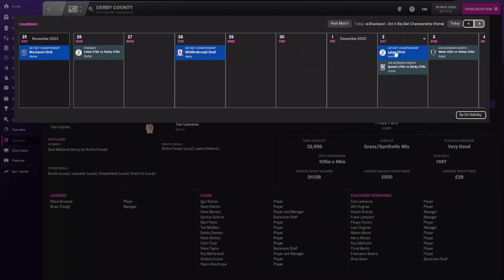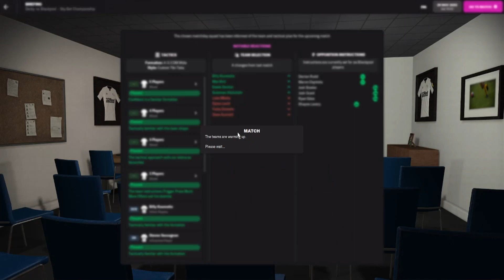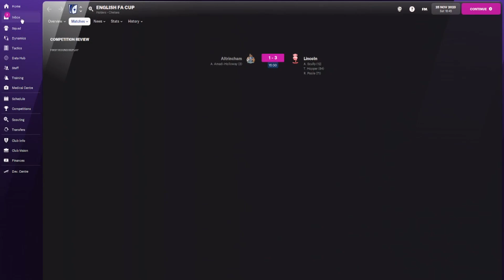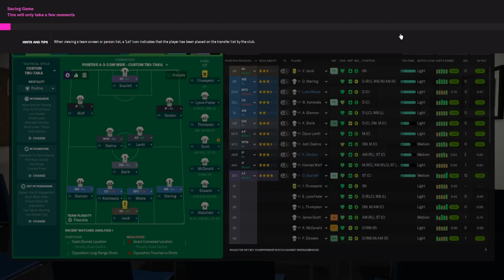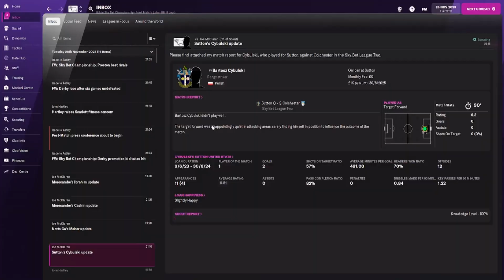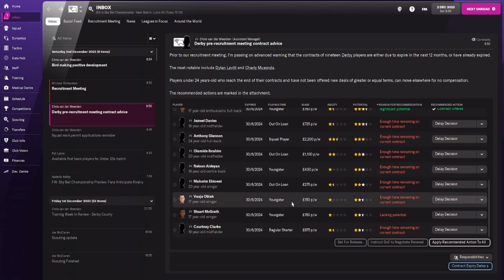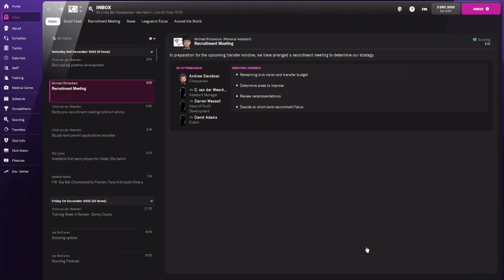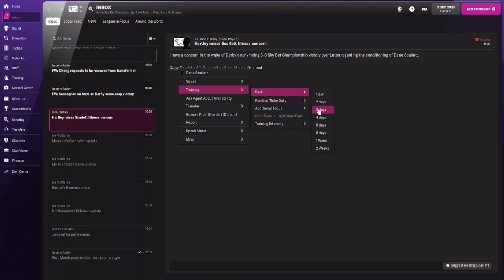TOUGH FIXTURES AHEAD (TTSWDC) Episode 33! (Football Manager 2022)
The first two games of this episode feature us playing two big teams in the hunt for the playoff places!